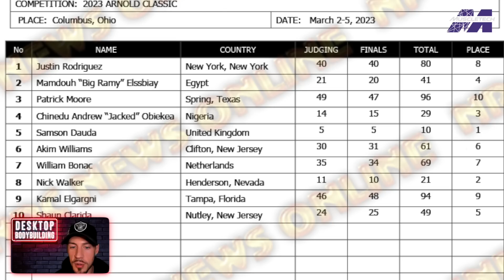HD Footage 🎥 2023 Arnold Classic Top 3 WHO WINS? Samson Dauda vs Nick Walker vs Andrew Jacked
2023 Arnold Classic Top 3! In this video, we bring you HD footage of Samson Dauda (1st), Nick Walker (2nd), and Andrew Jacked (3rd) as they battle it out for the 2023 Arnold Classic title. But that's not all - we go pose by pose and compare their performances to determine if Samson Dauda was the rightful winner. You won't want to miss this exciting episode of WHO WINS 💪🏼

❓ How did you see the Top 3 Placings of Samson Dauda (1st), Nick Walker (2nd), and Andrew Jacked (3rd)?